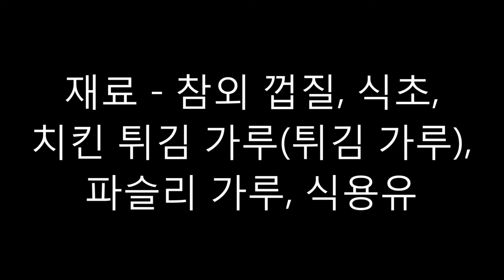참외 껍질 튀김, 제로 웨이스트 도전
색다른 튀김 간식, 참외 껍질 튀김
주전부리도 만들고 음.쓰도 줄이고